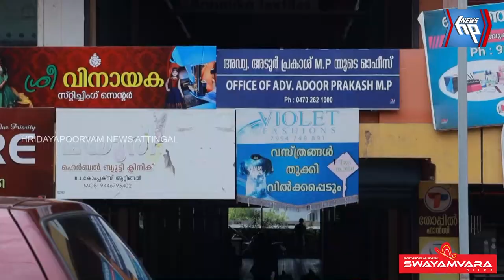നഗരമധ്യത്തിലെ തിരക്കേറിയ ഇടറോഡ് പൊട്ടിപൊളിഞ്ഞിട്ട് നാളുകളേറെ; അധികൃതർ കണ്ണടയ്ക്കുന്നുവോ...?